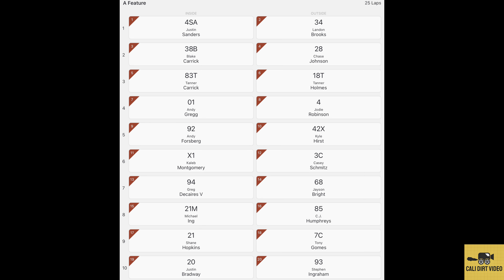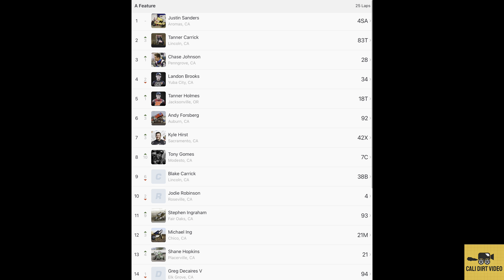Full Replay A Main 360's Sprint Car Hangtown Placerville Speedway May 7 2022 Mother Day Weekend Race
🎥🏁 Unofficial Third Camera Man At Your Local California Dirt Track

🧑🏼‍🦽👨🏻‍🦳 Keeping all my dads old racing buddies up to date with this channel as health and time catches up to us all!

🦅Just a dirt fan with the camera born and raised In the Neighborhood  off turn four in San Jose next to the old San Jose Speedway Fairgrounds find me at a California dirt track near you please like comment and subscribe.

🎯 Click Any Of These Links And Join It All Helps Out!

⛽️ Check out this free app that gets you cash back on gas and other errands!

🏁 Total Money Given Back To Drivers = 0$